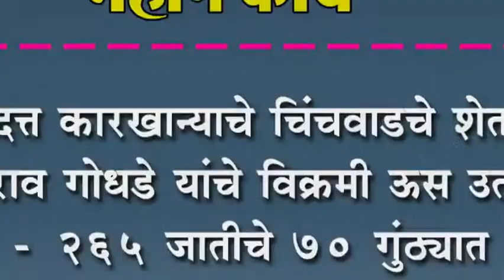गुरुदत्त कारखान्याचे चिंचवाडचे शेतकरी २६५ जातीचे ७० गुंठ्यात घेतले १७२ टन ऊस उत्पादन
गुरुदत्त कारखान्याचे चिंचवाडचे शेतकरी पतंगराव गोधडे यांचे विक्रमी ऊस उत्पादन : को - २६५ जातीचे ७० गुंठ्यात घेतले १७२ टन ऊस उत्पादन